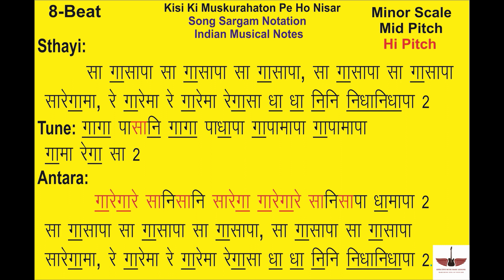Kisi Ki Muskurahaton Pe Ho Nisar |Song Sargam Notation | Indian Musical Notes |Tony S |Anari |Mukesh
Hello  Friends ,
                       मेरा नाम Tony S है और इस  वीडियो में  हम (Kisi Ki Muskurahaton Pe Ho Nisar) Song Ki Sargam Notation (Indian Musical Notes) me सीखेंगे , आप कुछ अच्छा सीख  पाओगे तो मुझे भी बहुत ख़ुशी होगी |